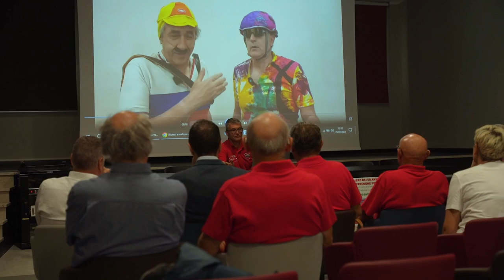Pordenone Pedala: raccolta di solidarietà per il libro sui 50 anni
In occasione dei 50 anni della Pordenone Pedala si stanno organizzando numerosi eventi. L'inno realizzato da una quindicina di ragazzi dell’Istituto di Musica della Pedemontana, diretti e coordinati da Marco Anzovino e Francesco Tizianel. L’immancabile spettacolo dei Papu, testimonial d’eccezione. Una mostra a tema. Inoltre era fondamentale pubblicare anche un libro che raccontasse la storia di questo mezzo secolo, ma purtroppo i soldi non bastavano. Così si è dato il via ad un crowdfunding che consentirà a tutti i cittadini che lo desiderano di poter fare una donazione per assicurarsi una copia. Per la donazione vai al sito